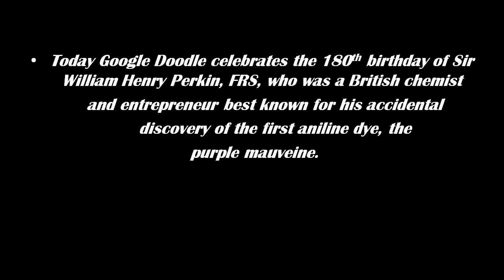Sir William Henry Perkin’s 180th Birthday - Google Doodle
Celebrating today Sir William Henry Perkin’s 180th Birthday || Google Doodle, who born in England on March-12th, 1838. The chemist Sir William Henry Perkin accidentally discovered “Mauveine,” which is the first synthetic dye. Sir William Henry, as an 18-year-old laboratory assistant, he was cleaning out dark muck from a beaker after a failed experiment, when Perkin noticed that the substance left a vivid purple stain when diluted with alcohol. Following his discovery, Perkin focused on the patenting, manufacturing also and commercialization of this purple dye, which he named “Mauveine.”